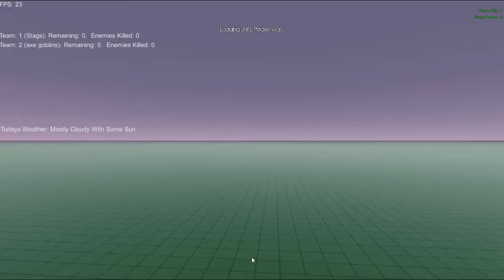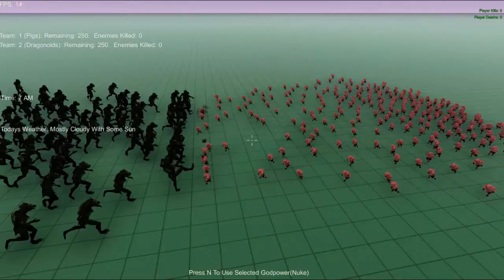CE SONT DES COCHONS ? ( Ultimate Epic Battle Simulator )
Yo,

on essaie plein de mods !

Bon visionnage !